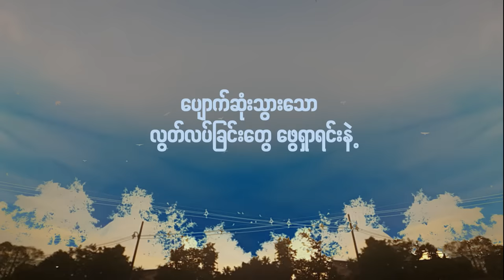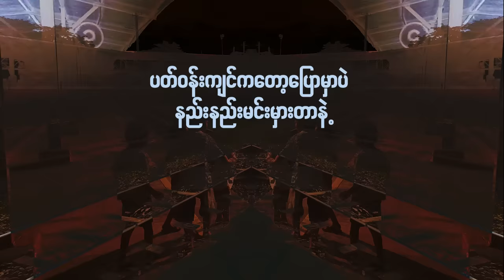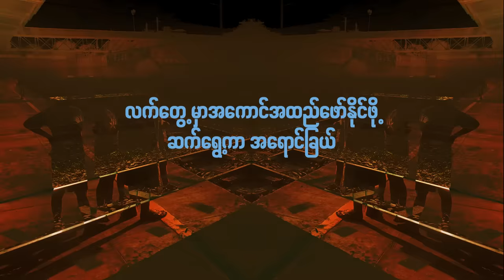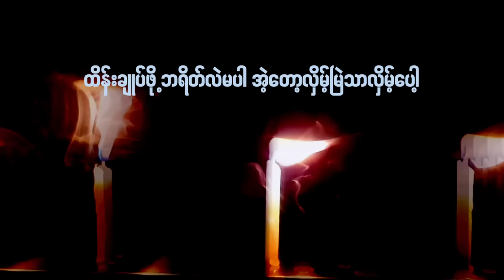အလှမဆိုသာ - Moe, Kayarr, YoungDre & Riovolap (Lyrics Video)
Written and performed by Moe, Kayarr, YoungDre & Riovolap
Produced by YazarMyoThank and Kayarr
Contains samples from Nancy Sinatra's Bang Bang (My Baby Shot Me Down). (1966)